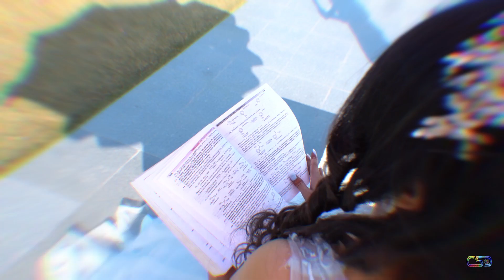Punjabi Pre-Wedding 2023, Jagseer Singh & Ramandeep Kaur, Cheema Studio, Dirba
Hello friend's
Welcome to Cheema Studio, your ultimate destination for mesmerizing wedding photography and pre-wedding shoots. With a passion for capturing unforgettable moments of love and joy, we specialize in creating enchanting visual narratives that reflect the unique essence of each couple. Our YouTube channel showcases a collection of our finest work, where you can immerse yourself in the beauty of heartfelt emotions, stunning locations, and breathtaking compositions. Join us on this magical journey as we preserve timeless memories and celebrate the everlasting bonds of love.

ਚੀਮਾ ਸਟੂਡੀਓ ਵਿੱਚ ਤੁਹਾਡਾ ਸੁਆਗਤ ਹੈ, ਵਿਆਹ ਦੀ ਫੋਟੋਗ੍ਰਾਫੀ ਅਤੇ ਪ੍ਰੀ-ਵੈਡਿੰਗ ਸ਼ੂਟ ਨੂੰ ਮਨਮੋਹਕ ਕਰਨ ਲਈ ਤੁਹਾਡੀ ਆਖਰੀ ਮੰਜ਼ਿਲ।  ਪਿਆਰ ਅਤੇ ਅਨੰਦ ਦੇ ਅਭੁੱਲ ਪਲਾਂ ਨੂੰ ਕੈਪਚਰ ਕਰਨ ਦੇ ਜਨੂੰਨ ਦੇ ਨਾਲ, ਅਸੀਂ ਮਨਮੋਹਕ ਵਿਜ਼ੂਅਲ ਬਿਰਤਾਂਤ ਬਣਾਉਣ ਵਿੱਚ ਮਾਹਰ ਹਾਂ ਜੋ ਹਰੇਕ ਜੋੜੇ ਦੇ ਵਿਲੱਖਣ ਤੱਤ ਨੂੰ ਦਰਸਾਉਂਦੇ ਹਨ।  ਸਾਡਾ YouTube ਚੈਨਲ ਸਾਡੇ ਸਭ ਤੋਂ ਵਧੀਆ ਕੰਮ ਦੇ ਸੰਗ੍ਰਹਿ ਨੂੰ ਪ੍ਰਦਰਸ਼ਿਤ ਕਰਦਾ ਹੈ, ਜਿੱਥੇ ਤੁਸੀਂ ਆਪਣੇ ਆਪ ਨੂੰ ਦਿਲ ਦੀਆਂ ਭਾਵਨਾਵਾਂ, ਸ਼ਾਨਦਾਰ ਸਥਾਨਾਂ, ਅਤੇ ਸ਼ਾਨਦਾਰ ਰਚਨਾਵਾਂ ਦੀ ਸੁੰਦਰਤਾ ਵਿੱਚ ਲੀਨ ਕਰ ਸਕਦੇ ਹੋ।  ਇਸ ਜਾਦੂਈ ਯਾਤਰਾ 'ਤੇ ਸਾਡੇ ਨਾਲ ਸ਼ਾਮਲ ਹੋਵੋ ਕਿਉਂਕਿ ਅਸੀਂ ਸਦੀਵੀ ਯਾਦਾਂ ਨੂੰ ਸੁਰੱਖਿਅਤ ਰੱਖਦੇ ਹਾਂ ਅਤੇ ਪਿਆਰ ਦੇ ਸਦੀਵੀ ਬੰਧਨ ਦਾ ਜਸ਼ਨ ਮਨਾਉਂਦੇ ਹਾਂ।